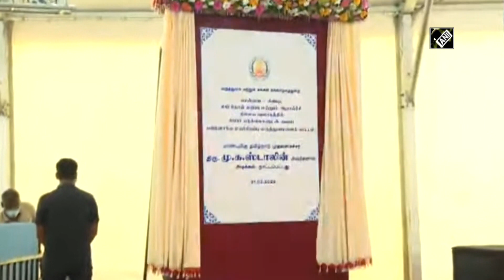Tamil Nadu CM MK Stalin lays foundation stone for multi-speciality hospital in Chennai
Chennai, Mar 21 (ANI): Tamil Nadu Chief Minister MK Stalin on March 21 laid foundation stone for multi-speciality hospital in Chennai. Tamil Nadu Finance Minister Palanivel Thiaga Rajan on March 18 presented the state Budget for 2022-23. (NS)